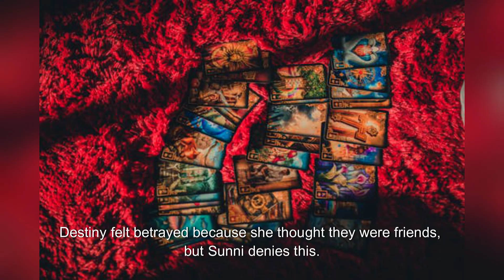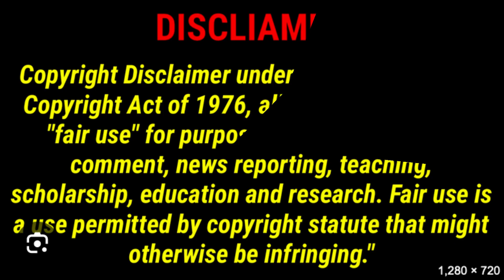LAMH MELODY HYPOCRISY OF CAST MEMBERS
On The Cultural News Influencer Channel, a lot of drama is brewing on "Love & Marriage: Huntsville." Newcomer Sunni Minx is facing backlash from fans for marrying Moses Monroe, a man Destiny Payton introduced her to. Destiny felt betrayed because she thought they were friends, but Sunni denies this. This led to Destiny confronting the couple on the show. In a heartwarming display of unity, Kimmi and LaTisha Scott stand by Destiny, expressing their support and unease about Sunni. Melody Shari, another key figure on the show, accused the cast members of hypocrisy, pointing out double standards in their reactions to different relationship situations. The upcoming episodes promise to delve deeper into these conflicts, giving the audience more drama and revelations. In one preview, Melody confronts Sunni about the cast members' reactions, highlighting what she sees as a double standard.